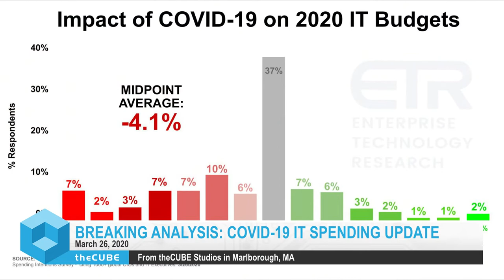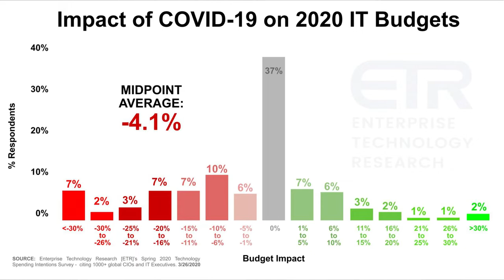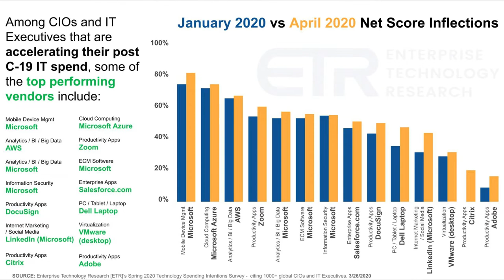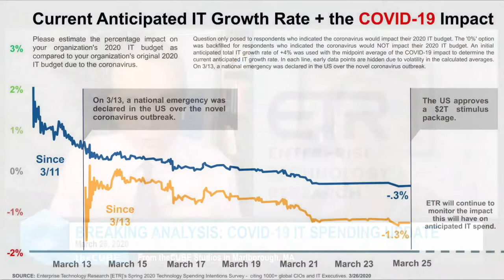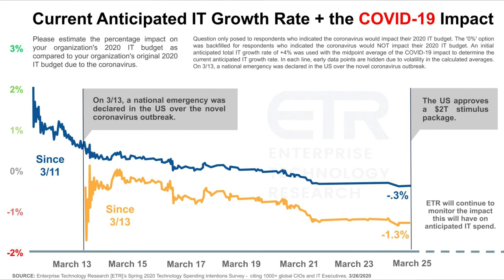COVID-19: IT Spending Impact March 26, 2020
In this week’s Breaking Analysis theCUBE’s Dave Vellante and ETR’s Sagar Kadakia provide new data on the 2020 IT budget impact from Coronavirus. We entered 2020 with a consensus forecast of 4% growth, slightly higher than anticipated GDP growth. Coronavirus changed all that and last week we updated our forecasts based on survey data from more than 1,100 CIOs and IT buyers. The findings showed that while most people expected a reduction in spend, a large portion, 40% expected no impact and 21% expected more spend in 2020. Why? Because work from home infrastructure spend was somewhat offsetting the declines. However as ETR survey data continued to come in, we’ve updated you on the current forecast. The projection is now for a slight negative in IT spend for 2020. We will continue to update you weekly as data changes.